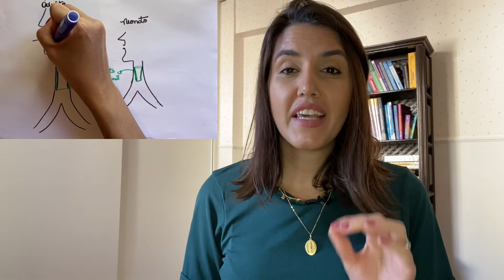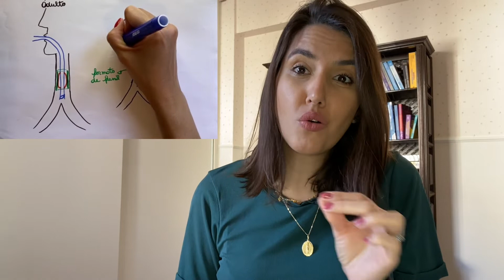Por que neonatos usam tubo sem cuff? E, quais as implicações disso?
Por que, quando intubados, neonatos usam tubo sem cuff? E, quais as implicações disso para a ventilação mecânica e monitorização do paciente? Fica comigo neste vídeo que te explico!

Para mais conteúdo, adicione no IG @leticiacamposfisioterapia